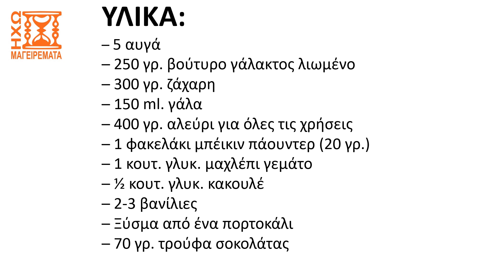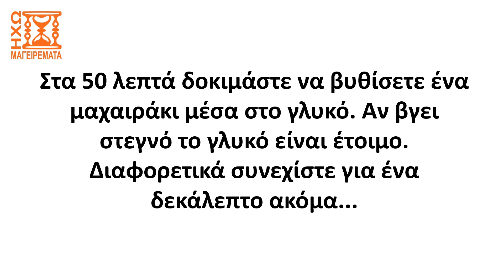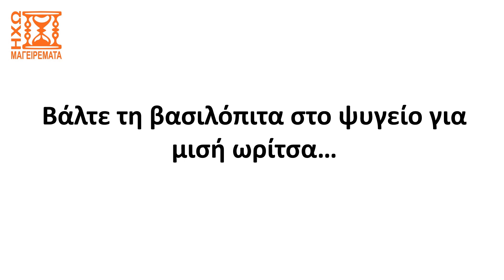Βασιλόπιτα εύκολη και χωρίς μίξερ, χάρμα οφθαλμών και γεύσης.. (μόνο μουσική)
Δείτε σε αυτό το βίντεο την έκδοση μόνο με μουσική μιας γιορτινής συνταγής για βασιλόπιτα γλυκιά, εύκολη και δεν χρειάζεται να χρησιμοποιήσετε μίξερ. Δοκιμάστε να τη φτιάξετε. Ίσως είναι η πιο εύκολη βασιλόπιτα που έχετε φτιάξει και να ξέρετε ότι πετυχαίνει...! ΚΑΛΗ ΧΡΟΝΙΑ ΣΕ ΟΛΕΣ & ΟΛΟΥΣ!
Ελπίζουμε να σας άρεσε η συνταγή ή το βίντεο. Αν ναι, αφήστε ένα σχόλιο ή ένα λάικ ή κοινοποιήστε στους φίλους σας ή στο κοινό σας ή ενισχύστε μας με ένα οποιοδήποτε ποσό κάνοντας κλικ στο "ΣΑΣ ΕΥΧΑΡΙΣΤΟΥΜΕ" κάτω στις επιλογές του βίντεο. Έτσι μας βοηθάτε να δημοσιεύσουμε περισσότερες συνταγές.

Δείτε τη συνταγή, με την ησυχία σας, με περισσότερες λεπτομερείς περιγραφές και εικόνες ιστότοπο μας

Δείτε και τη συνταγή για την παραδοσιακή, βλάχικη, αλμυρή βασιλόπιτα με τα 12 ψητά φύλλα (Πιτερόνια)